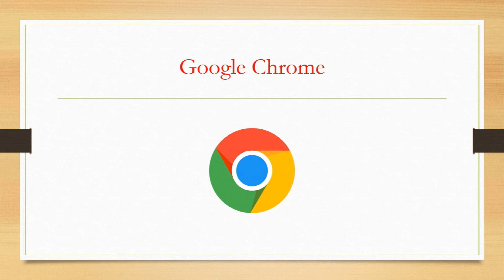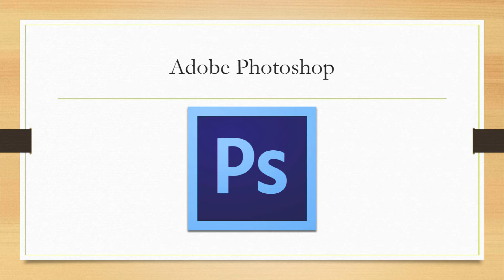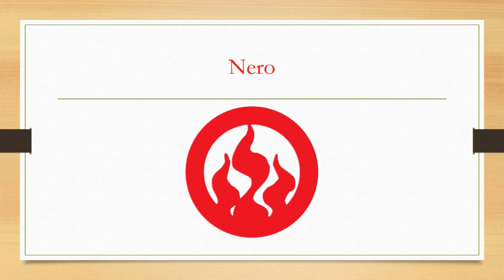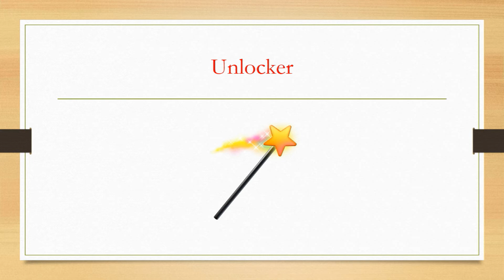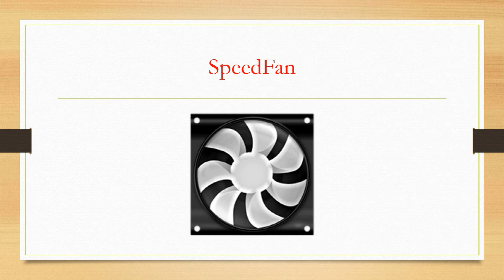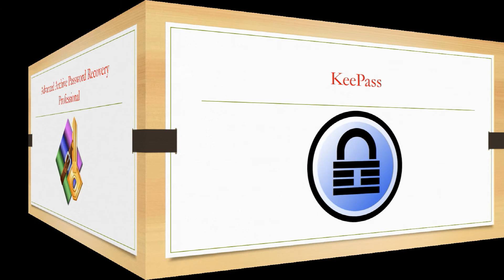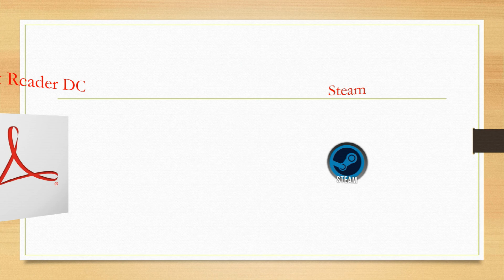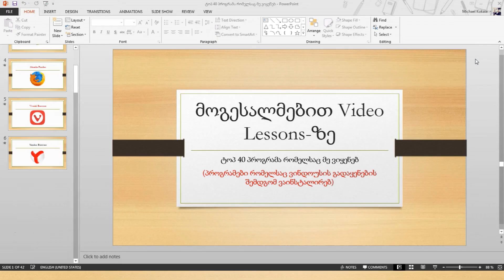ტოპ 40 პროგრამა რომელსაც მე ვიყენებ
ამ ვიდეოთი მე მინდა წარმოგიდგინოთ პირველი მასშტაბური ტოპი ჩემს არხზე და სემოგთავაზოთ ის ტოპ 40 პროგრამა რომელსაც მე ვაყენებ აუცილებლად ჩემს კომპიუტერზე ყოველთვის როცა ვინდოუსს ვცვლი